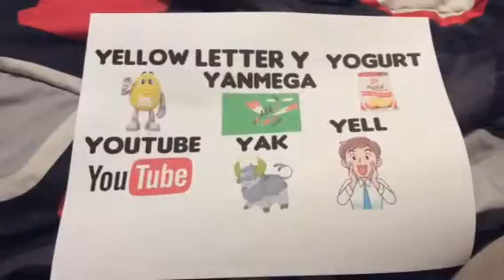Cham’s Letter of the Week - Letter Y Recap